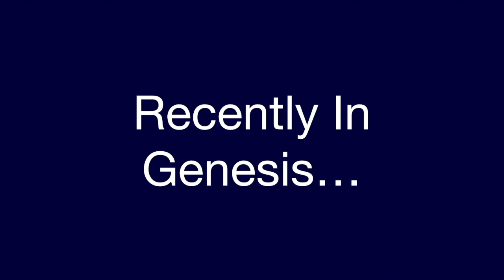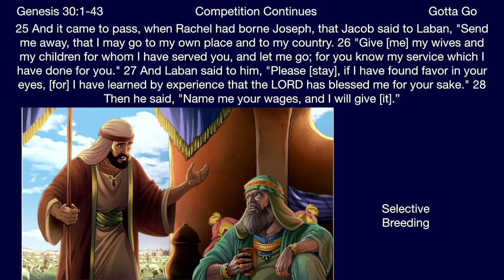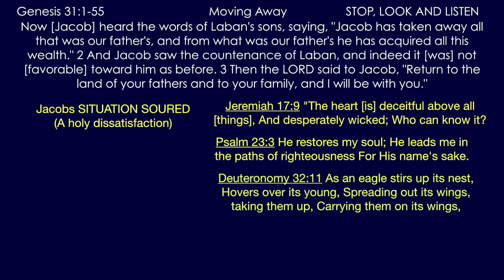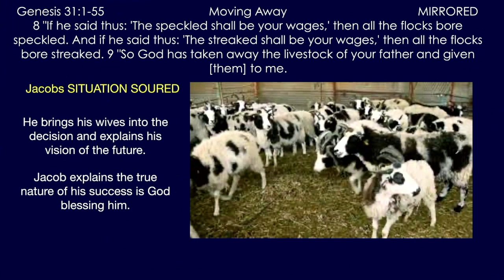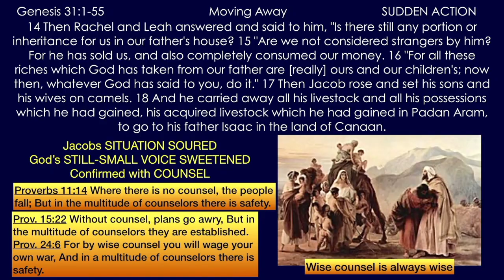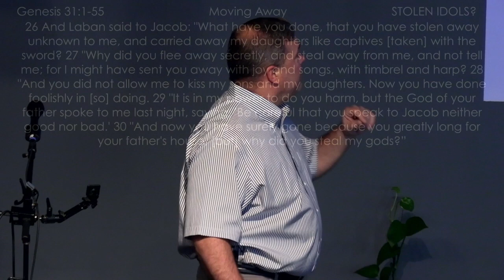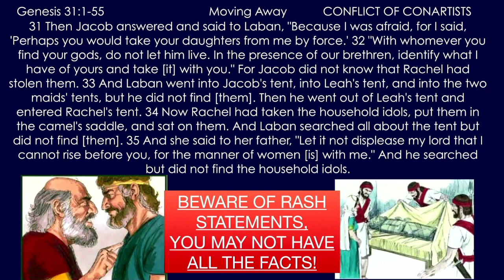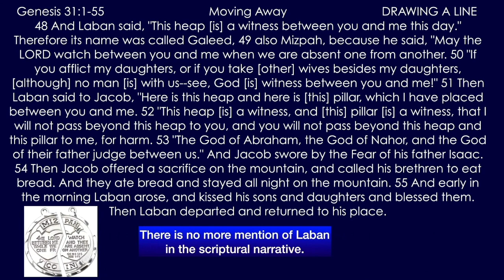** Genesis 31:1-55 - Moving Away ** | Grace Bible Fellowship Monmouth County | Sermons